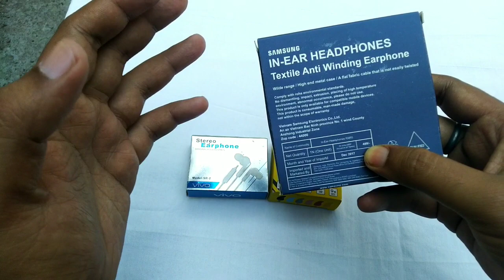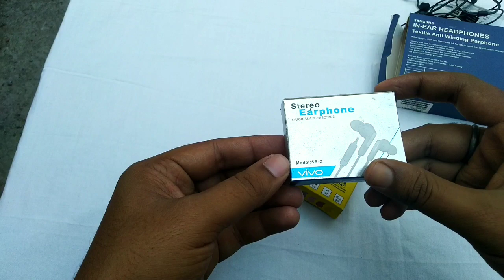Samsung, Vivo Earphone First Look & Impressions - 10X Giveaway Earphones🔥🔥🔥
Redmi note 9

About : unbox technical is a YouTube Channel, where you will find technological related video dekhne ke liye channel ko subscribe Kar ke Bellicon Ko dabana nahi boliyega Jay Hind Jay Bharat